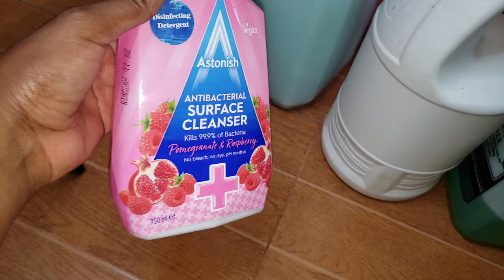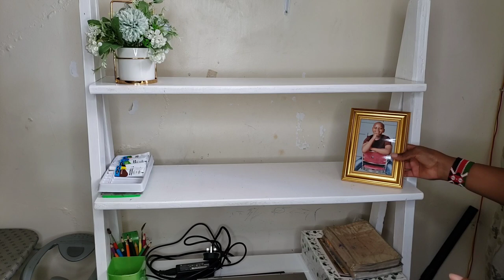CLEAN AND ORGANIZE WITH ME : BEDROOM DEEP CLEANING AND ORGANIZING | COOK WITH ME